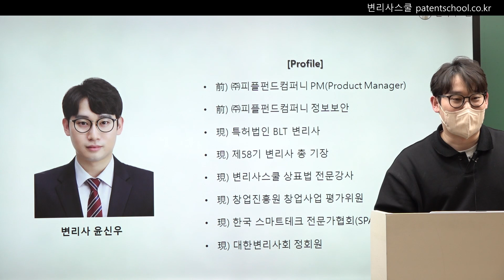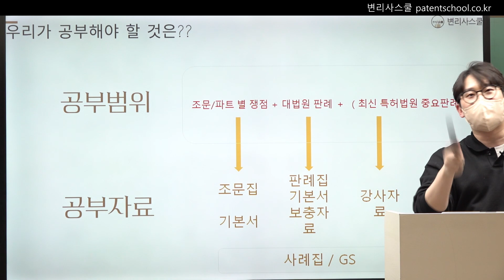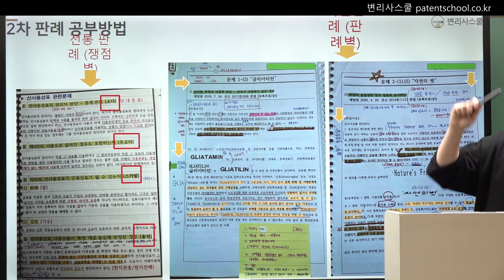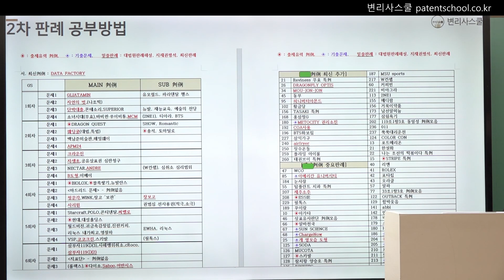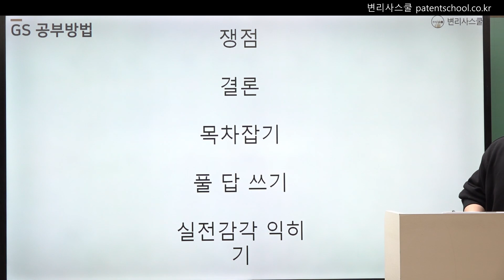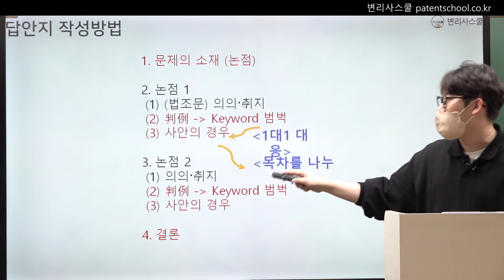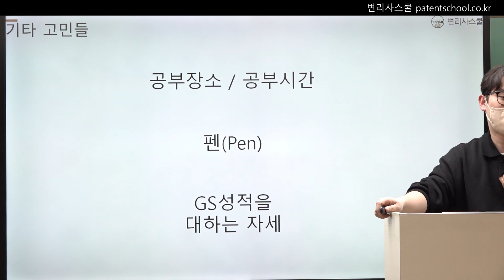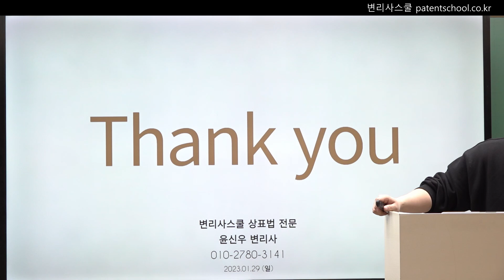[변리사시험 공부방법] 윤신우 변리사 | 변리사 2차 대비 상표법 합격 공부법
변리사스쿨 상표법 강사 '윤신우 변리사' 님께서 어떻게 공부하였는지,
그리고 어떻게 공부를 해야하는지에 대한 영상입니다.
수험생의 눈높이에 맞춰 설명된 영상이오니 많은 관심 부탁드리겠습니다.
감사합니다.

변리사스쿨 네이버카페: 변리사스쿨모임(변스모)